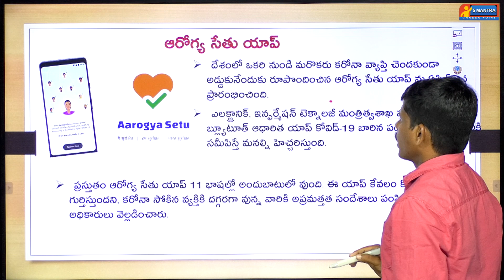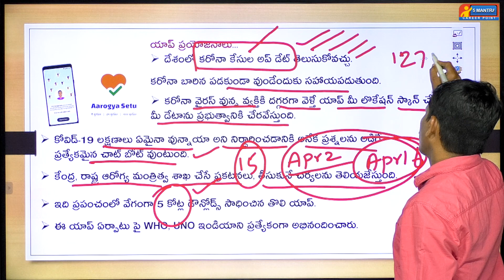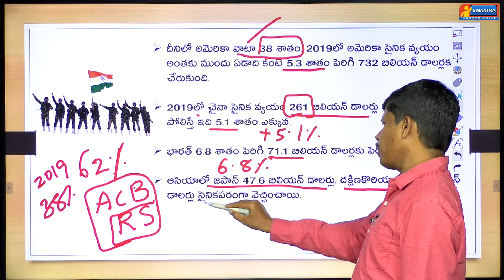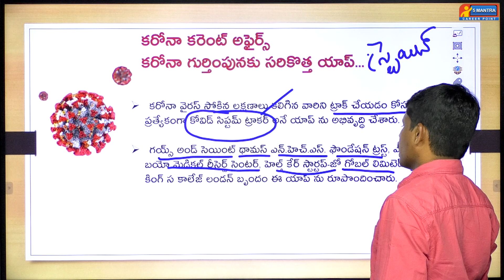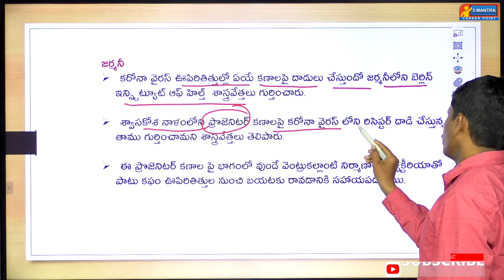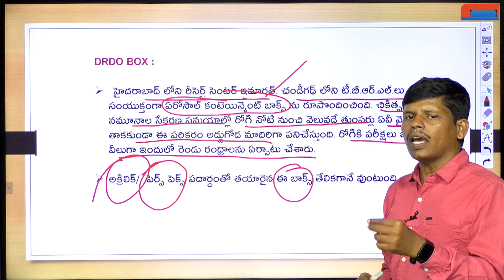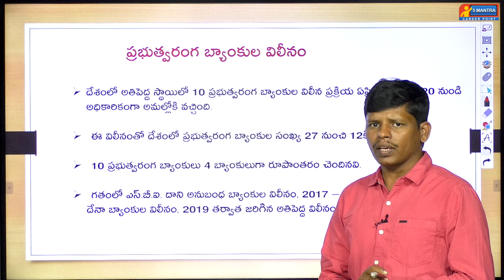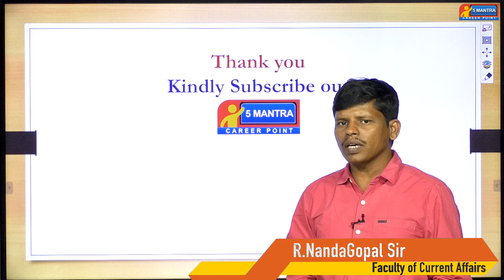Current Affairs Year Roundup - April 2020 | TSPSC | Police SI | DSC | Gurukul By Nandagopal sir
In This Video R NandaGopal, Sir Explained Current Affairs Yearly Roundup - January 2020 in Telugu  |  International, National, State Level GK.

GK and current affairs is a very important part of every Competitive examination. To understand basic knowledge and to apply shined knowledge to contemporary life this knowledge is useful.
IN this video primary information regarding GK and CA has given syllabus, question paper style is explained.

R NandaGopal sir is eminent, Qualified senior lecturer in this subject taught all levels of competitive Examinations.

This video is useful for NRA, UPSC, TSPSC, APPSC, police, teachers and other Competitive exams.